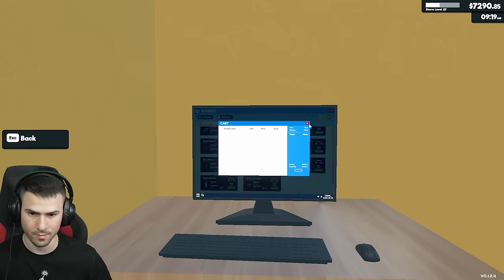ЗАРЕДИХМЕ НОВИ ПРОДУКТИ В МАГАЗИНА!📦Supermarket Simulator